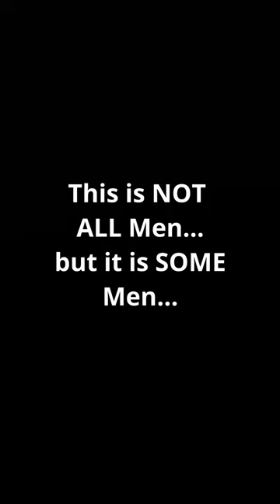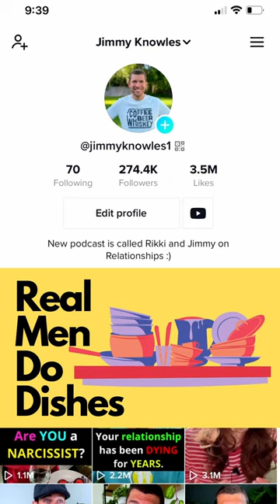My Wife QUIT Doing My Dishes! || How to push your wife to the breaking point, a step by step guide.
Are you tired of fighting over the dishes? My wife was, that's why she stopped doing them. Apparently to HER, when I do the dishes with her as a team, I'm showing her that her time is just as valuable as mine is, and I'm showing up for her as a teammate when it comes to the chores around the house. Apparently this builds something called Trust, which is a pillar of whether a relationship succeeds or fails. apparently.